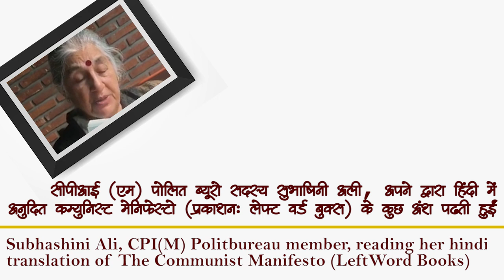Subhashini Ali Reads Her Hindi translation of The Communist Manifesto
Subhashini Ali of the Communist Party of India (Marxist) reads from her Hindi translation of The Communist Manifesto published by LeftWord Books. Join us for a celebration of the Manifesto on 21 February 2020. Share translations of The Communist Manifesto from your language.

The Red Books Day logo has been designed by @Orijit Sen and the video produced by NewsClick.in.

and join us on a global event on 21 Feb where we read the Manifesto in as many languages, in as many locations across the world, as we can. Want to attend an event?

Dont see your city posted? Organise a reading.